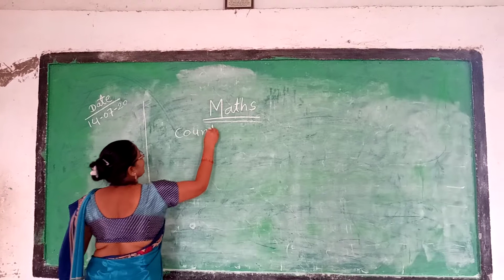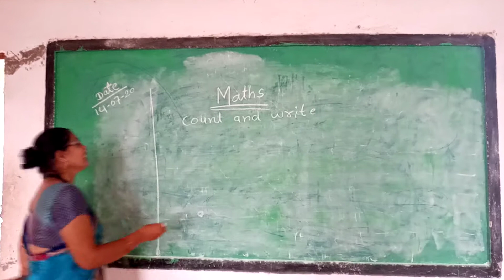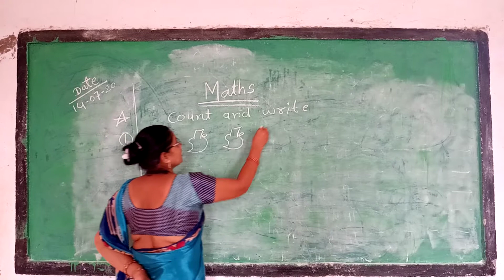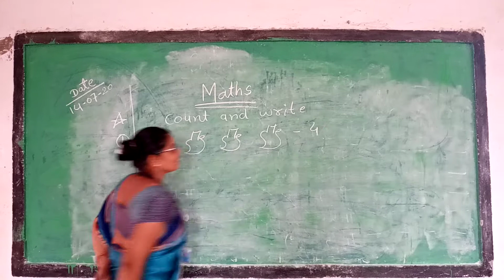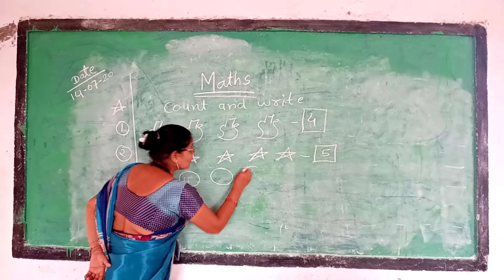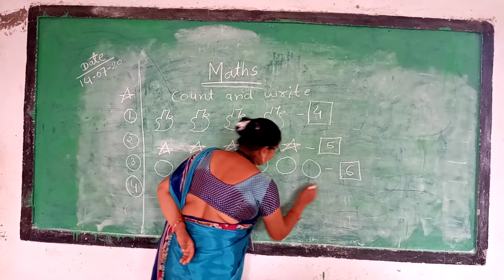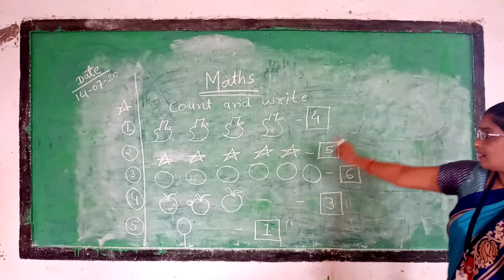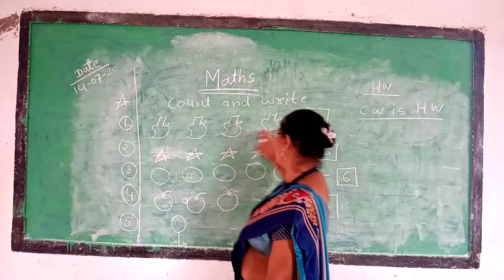Class kg2 maths